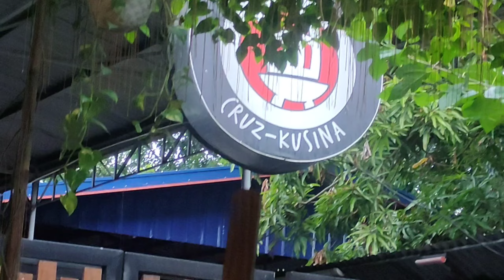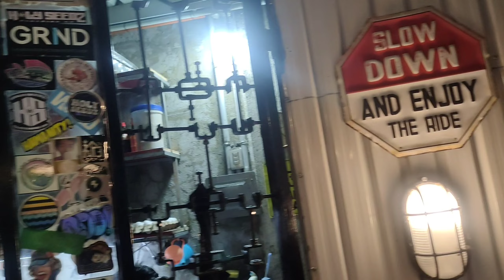Binangonan Food Vlog "Cruzina" (Cruz - Kusina)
Road Trip With misis talos foodtrip aa Bago at masarap na kainan in Pila Pila Binangonan Rizal